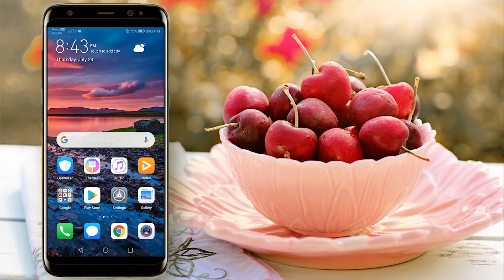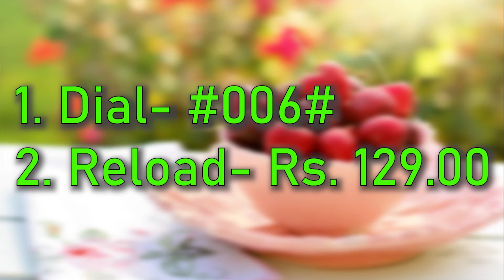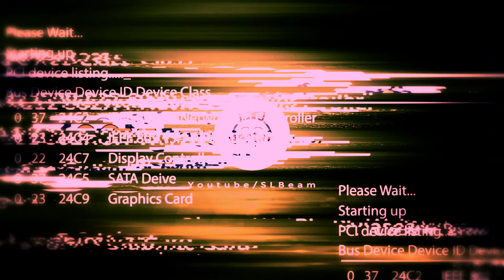HOW TO ACTIVATE DIALOG DATA BLASTER PACKAGE (SL Beam)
This video explains how to activate the Dialog Data Blaster package. Please note that this video does not promote any organization or individuals. Please note that the sl beam youtube channel is wholly owned by this video.

Other videos on SL Beam